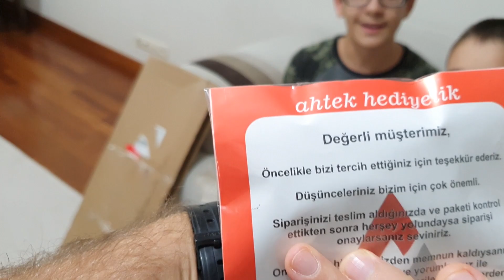Berata Ok Yay Hedef Seti Sürprizi Üstünde Berat Yazıyor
Berata Ok Yay Hedef Seti Sürprizi Üstünde Berat Yazıyor isimli videomuz sizlerle iyi seyirler.